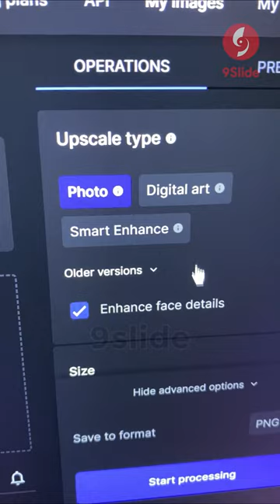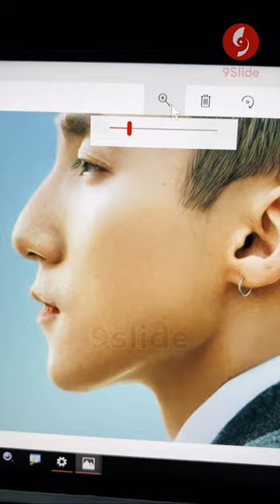Hướng dẫn khắc phục Ảnh bị vỡ thành Ảnh siêu nét trên Slide/ Khóa học Powerpoint Online: 9slide.com